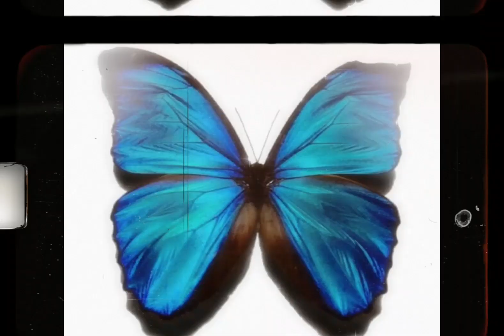CLICK the video🦋Adorable Butterflies video Compilation🦋